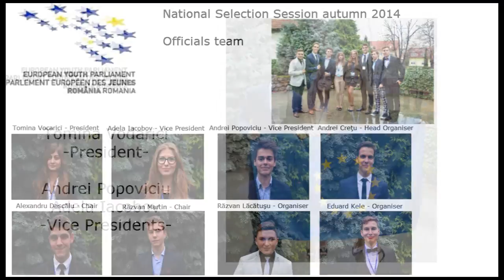EYP Romania NSS 2014 autumn